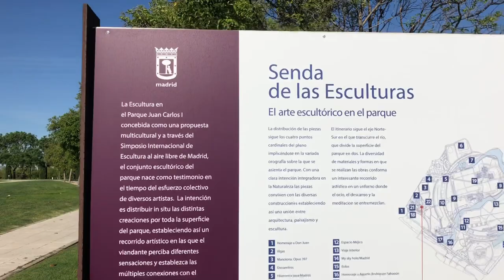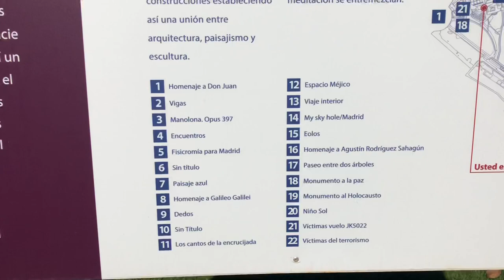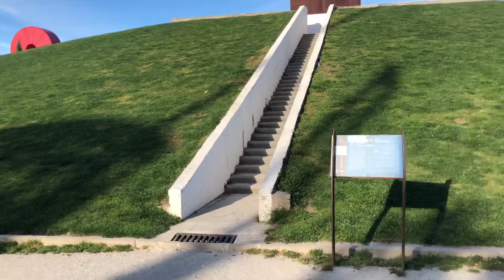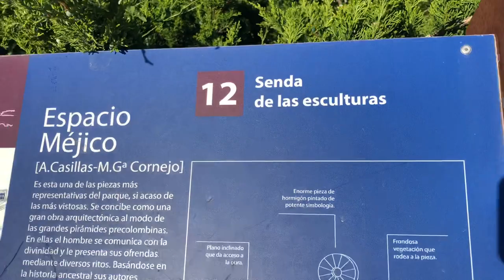Parque Juan Carlos 1 | Juan Carlos 1 Park | Part 1 | Travel Vlog